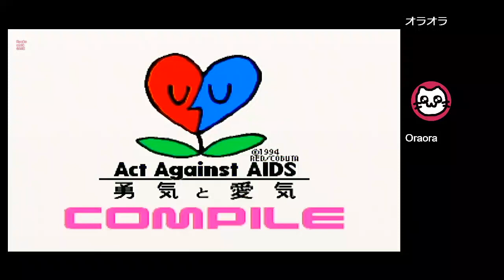(4)ぷよぷよSUN64 / Puyo Puyo SUN 64 (N64)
友達とぷよぷよ！！
1Ｐにゃんこもち
2Ｐ友達